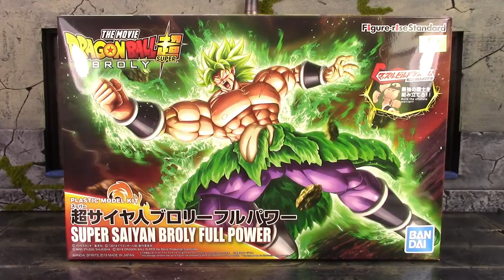Model Kit Speed Building #13 Bandai Figure-Rise Standard Dragon Ball Super Movie SS BROLY Model Kit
What's going on everybody, today we are going to do a Model Kit Speed Build video of the Bandai Figure-Rise Standard DBS Movie BROLY!!!

Also follow Ageless Geeks on Instagram- Agelessgeeks